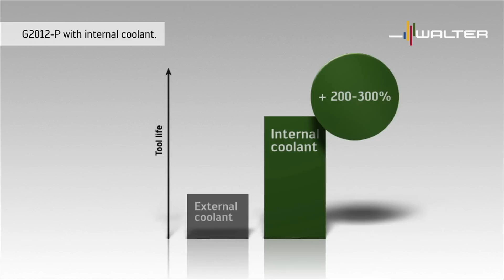Walter Tools Cut SX G2012 Monoblock mit Innenkühlung für Mehrspindel-, Kurz- und Langdrehmaschine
Walter Cut SX G2012 -- SX Monoblockwerkzeuge mit Innenkühlung für Mehrspindel-, Kurz- und Langdrehmaschine.

Ihre Vorteile:

- neueste Werkzeugtechnologie zum Einstechen und Abstechen
- geringe Werkzeugkopfhöhe für einfache Spänevakuierung
- geringe Werkzeugkopflänge für den Einsatz auf allen gängigen Maschinentypen
- Anschlüsse links, rechts und hinten
- gerader Kühlmittelaustritt und daher kein „Sprüheffekt"
- höhere Standzeiten und Produktivität durch optimale Kühlung
- keine Stillstandszeiten durch lange Späne in der Fertigung
- einfach zu bedienende Selbstklemmung für einen schnellen Schneidenwechsel